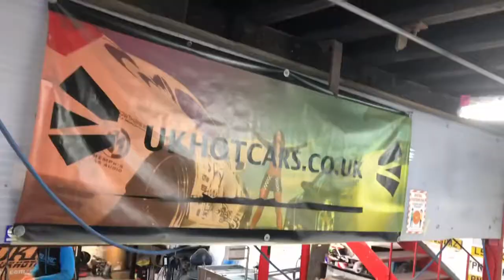Vanny Magnet & The Woo Machine @ DMG!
The “Woo” machine has been in at DMG!!! One of UKHC’s finest for the last 13 years from the living UKHC legend that is Mr. Vanny Magnet! She’s been in and had full licks of the shadow grey on the wheels, with some custom WRX Center caps to suit! This car is an absolute beauty for its age and is well looked after, few more little jobs to go and she will be a finished masterpiece! @vannymagnet it’s been an absolute honour to have the Woo machine in with us!! ❤️